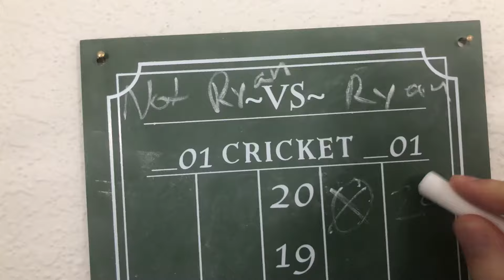How to Play Cricket Darts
This video covers the basics of the dart game Cricket. It's a popular dart game in both the US and Europe and is a great game to learn if your new to darting.

For written instructions for how to play Cricket and its variations, check out the following article